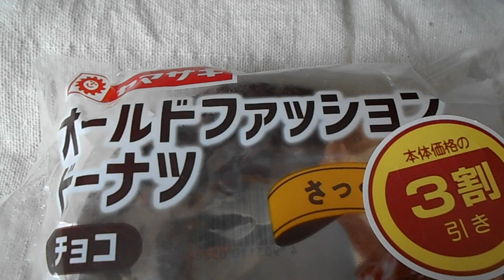山崎製パン ヤマザキ オールド ファッション ドーナツ （チョコ） 「ドーナツ」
オールド ファッション ドーナツ　（チョコ）　「ドーナツ」
１個　486kcal